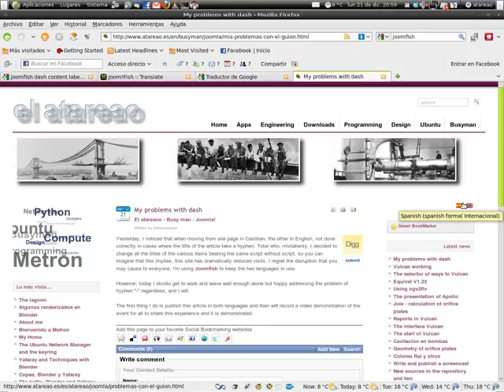dash.flv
El problema de los guiones en joomla